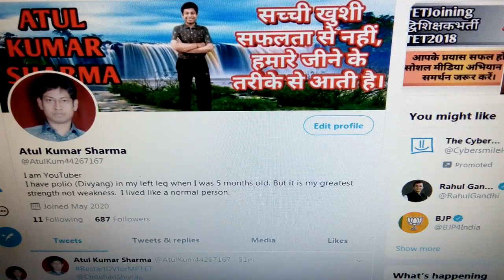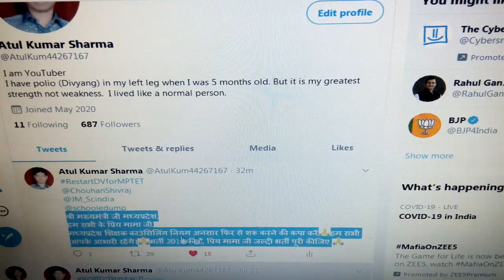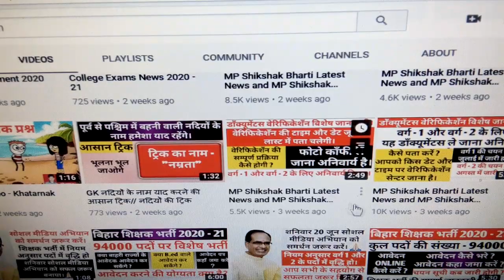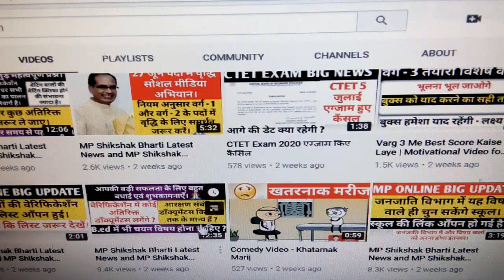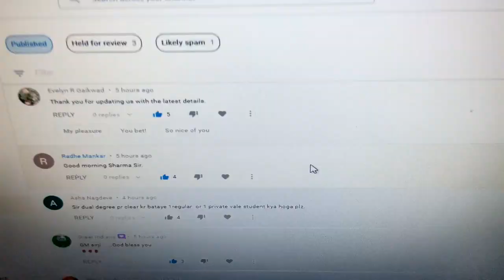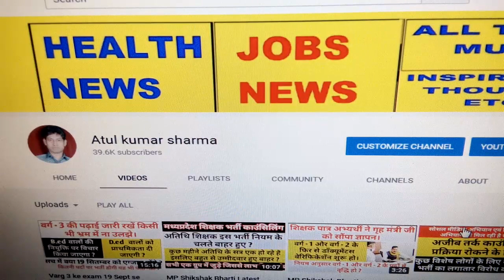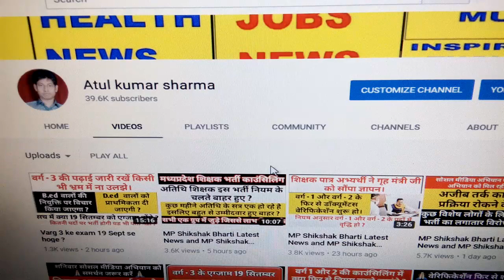MP Shikshak Bharti Latest News and MP Shikshak Bharti 2020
भर्ती जाॅइनिंग का ट्विटर अभियान आज पूरी तरह सफल रहा ट्वीटस किये गए MP टॉप ट्रेंडिंग 4th, इंडिया में 9th रैंक तक गए.! we all the unemployed MPTET qualified candidates request to our government to complete the process of document verification and school allotment. please look into the matter and give instructions to Education to complete the vacancy.mp teacher bhartiExam MP Primary TET 2020Online Exam Date 19 September 2020 OnwardsAdmit Card Will Be Available SoonOfficial Website mponline.gov.in/मध्यप्रदेश प्रोफेशनल एग्जामिनेशन बोर्ड, भोपाल ने प्राइमरी शिक्षकों के लिए भर्ती निकाली थी ! जिसकी परीक्षा 19 सितंबर 2020 से ! एमपी शिक्षक वर्ग 3 एग्जाम डेट को फिर से जारी किया ! MP Shikshak Varg 3 New Exam Date 2020 को बताया जा रहे है ! बता दें कि MP Vyapam ने वर्ग 3 के पदों के लिए भर्ती निकाली थी ! जिसमे लाखो उम्मीदवारों ने ऑनलाइन आवेदन किया था ! परन्तु व्यापम द्वारा परीक्षा तिथि आ गया | Cover Topics Varg 3 exam date 2020Mp shikshak bharti latest news Mp varg 1 latest news Varg 1 latest news today Samvida varg 3 exam date 2020Varg 3 ki pariksha kab hogi Varg 3 samvida shikshak Varg 3 exam date Verg 3 latest news Verg 1Samvida shikshak varg 3Mp varg 1 latest news Mp varg 3 exam date 2020Verg 2 latest news today Varg 3 examVarg 2 latest news Varg 3Verg 2Samvida shikshak varg 2Varg 3 ka exam kab hogi Athiti shikshak mp news today Mp varg 3 vacancy 2020Verg 2 counselling Mp peb shikshak bharti latest news Samvida varg 3Varg 3 news today Mp varg 2 latest news Samvida shikshak Shikshak bharti Mp varg 3 exam date Athiti shikshak latest news Mp tet varg 3 latest news today Varg 3 ka paper kab hoga Mp vacancy 2020